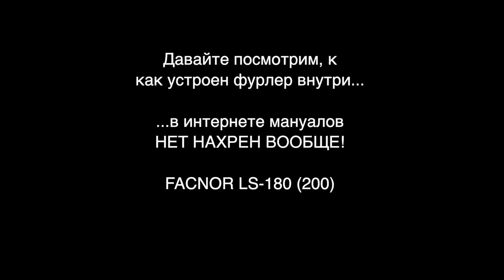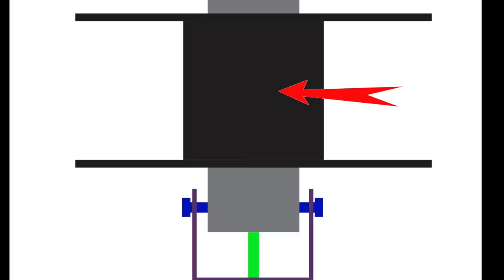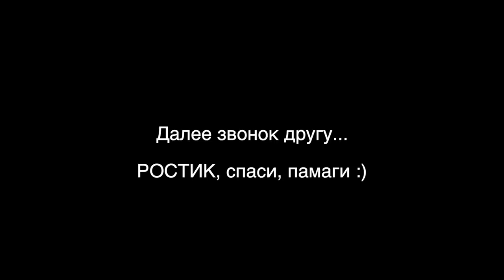Развалилась скрутка переднего паруса, пытаемся починить. Ремонт яхты своими руками.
Друзья, в этом видео я расскажу вам о том, как у нас развалилась скрутка переднего паруса. Развалилась очень подло, как раз на ходу, естественно во время ее использования :) В интернете совершенно нет никаких мануалов, поэтому пришлось разбираться с этим самим. Но в итоге получился полный мануал. В общем все, у кого парус имеет систему Facnor рекомендую инструкцию по сборке и разборке и ремонту фурлинг системы.